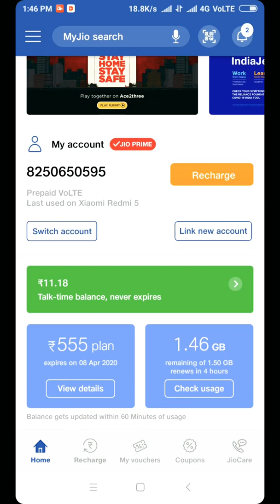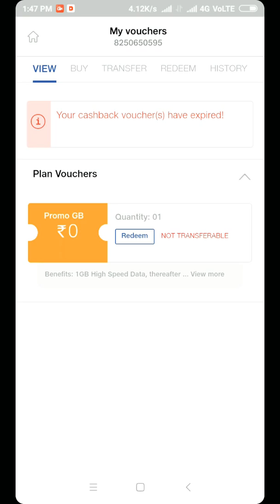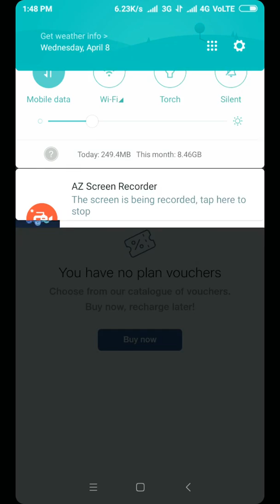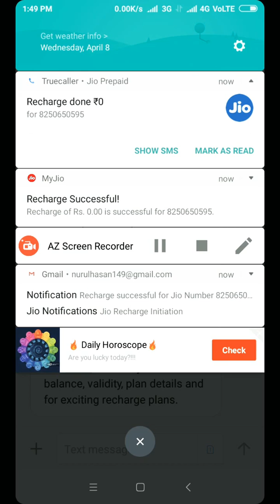JIO FREE RECHARGE @LIVE PROOF